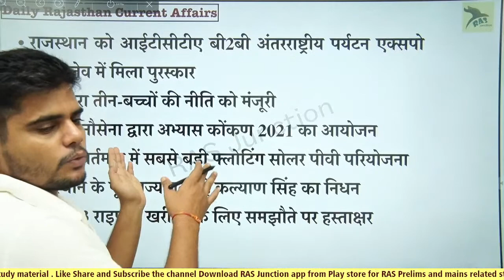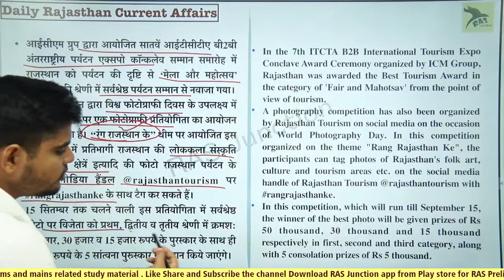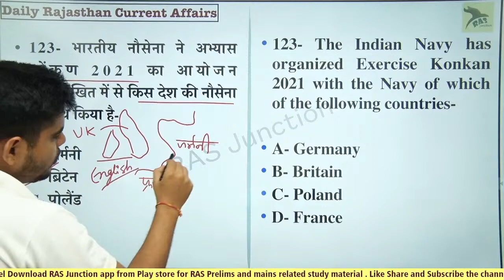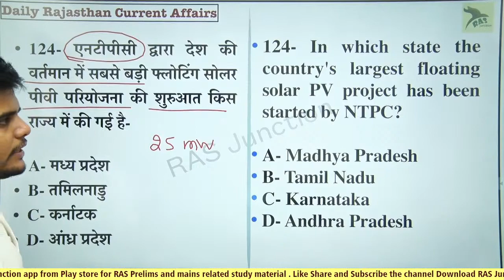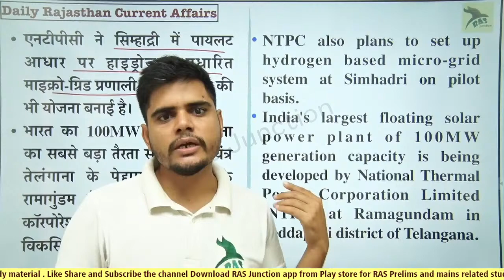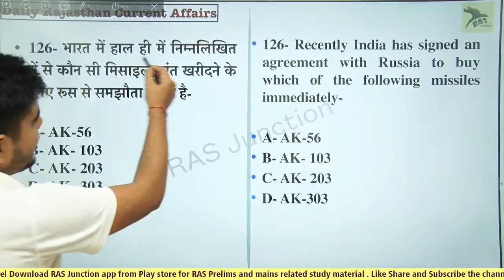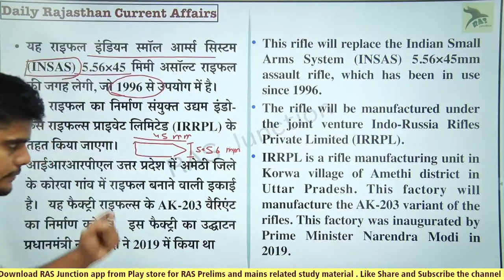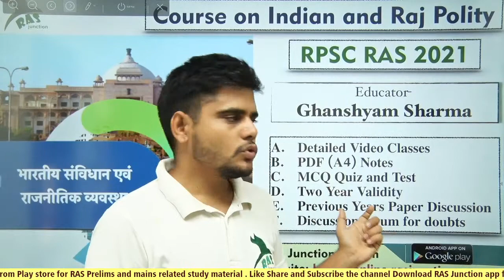Rajasthan Current Affairs |22 Aug 2021|RAS 2021|SI 2021|Ghanshyam Sharma| RAS Junction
Rajasthan Daily Current Affairs RAS, First Grade, SI 2021, reet, patwari, ACF, RP/ Ghanshyam Sharma
Rajasthan Current affairs 22 Aug 2021 Current affairs Rajasthan

daily current affairs for rajasthan in hindi
Best YouTube channel for RAS 2021
best YouTube channel for RAS Mains exam
राजस्थान करंट अफेयर्स August 2021

Current Affairs for Rajasthan Sub inspector 2021 exam

Limited